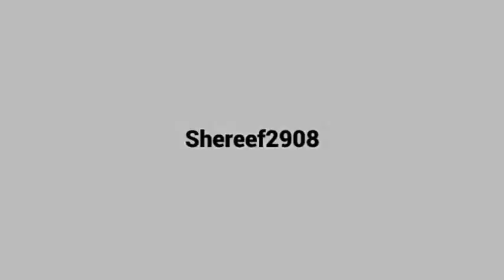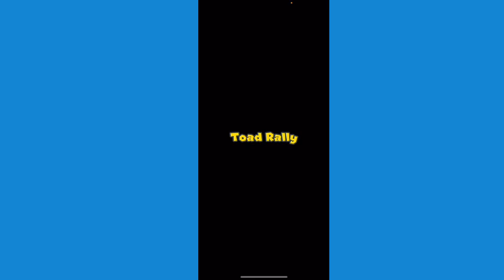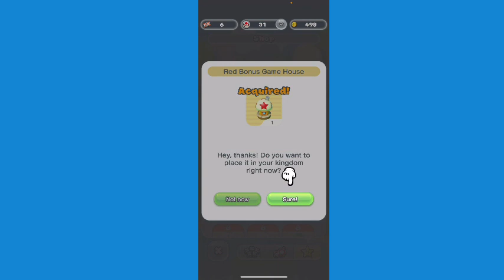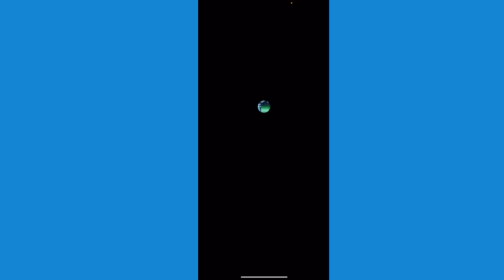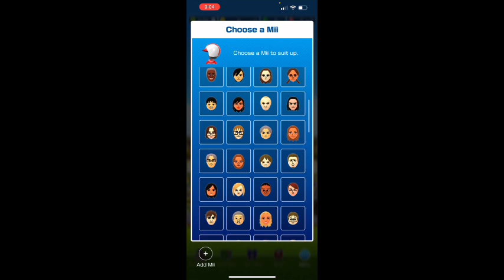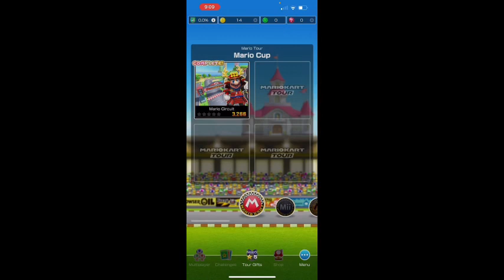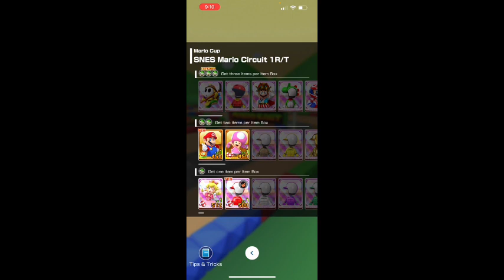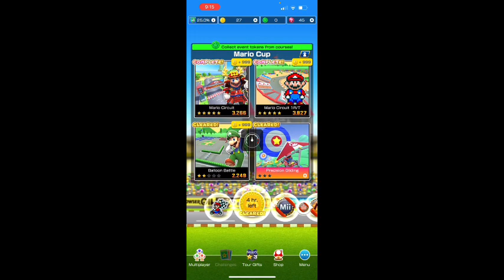Playing super Mario run and super Mario kart tour